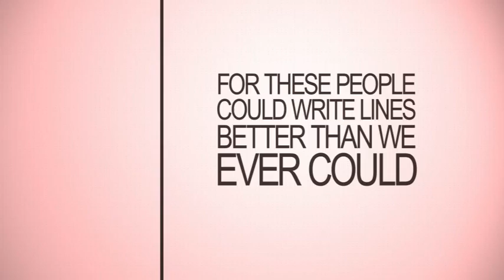Pink Ribbon Magazin 2010 Case (EN)